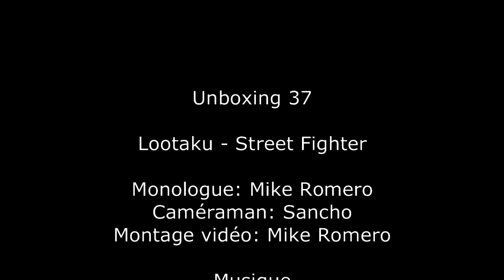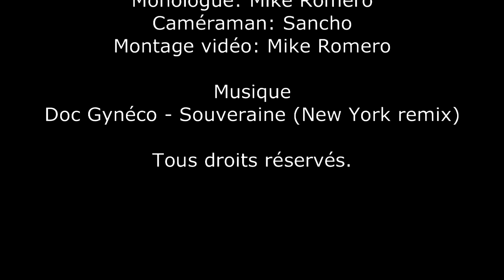Unboxing 37: Lootaku - Street Fighter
Unboxing 37

Lootaku - Street Fighter

1 boîte mystère sous le thème Disney où je garantis un Funko POP!, un T-Shirt et un comic. (3-6 items pour une valeur de 50-60$cad) +Article BONUS!

***GIVEAWAY EN DEUX PARTIES .. INSCRIPTIONS FINIES .. TIRAGE CE DIMANCHE LE 27 NOVEMBRE***